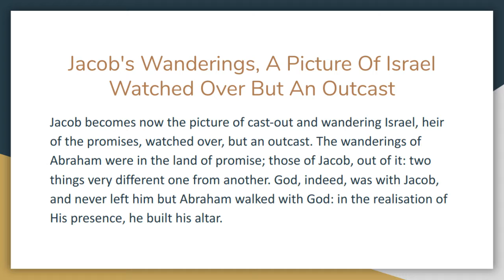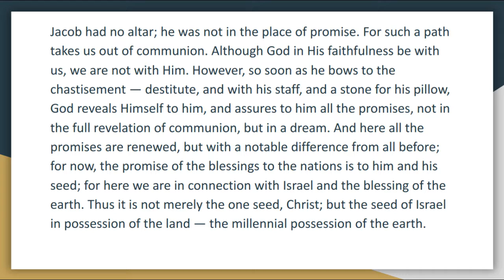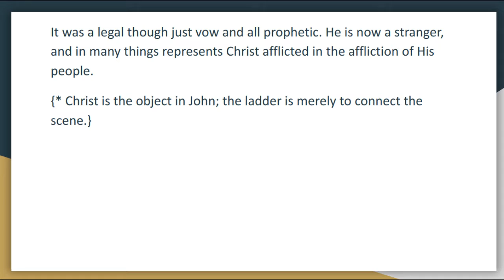Synopsis of The Books of The Bible by JND OT Genesis 28 Audio Book Audio Book